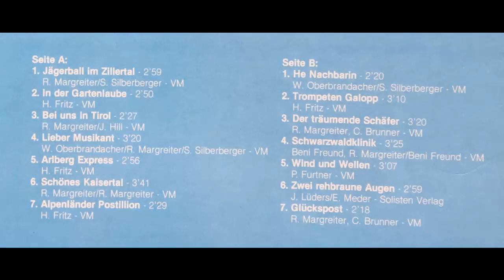Alpenland Quintett - Jägerball im Zillertal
Album Jägerball im Zillertal
Polka von Rudi Margreiter und Sepp Silberberger